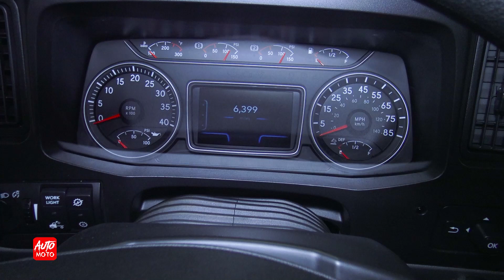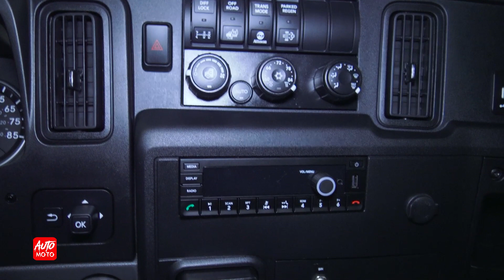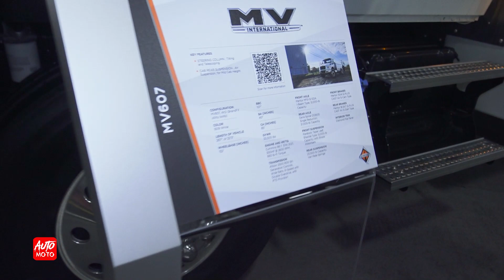2023 International MV607 Steering Column - Exterior And Interior - Truck World 2022, Toronto